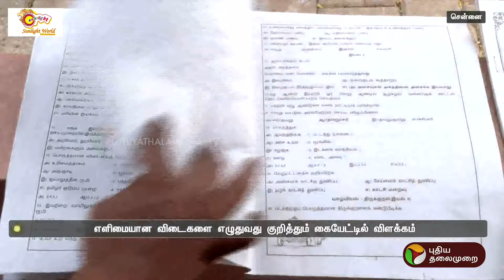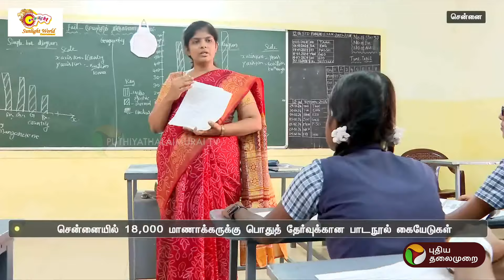நெருங்கும் பொதுத் தேர்வுகள் - பிரத்யேக கையேடுகள் தயார் | Public Exam | PTT